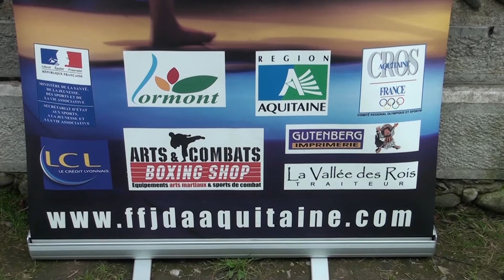Judo Tour Aquitain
Venez découvrir le judo en présence d'athlètes de haut-niveau
d'Aquitaine.
Structures gonflables avec tatamis
Initiations gratuites et des cadeaux pour toute participation !
Organisé par la Ligue d’Aquitaine de Judo et le Dojo Oloronais